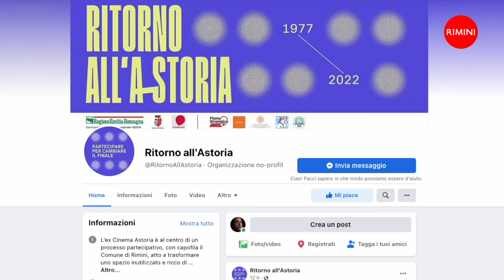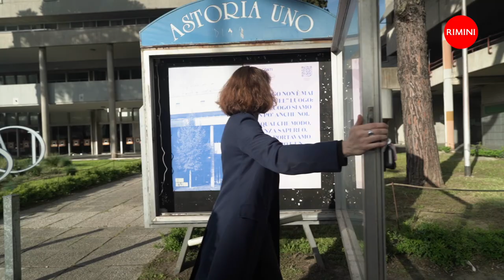Il progetto partecipativo "Ritorno all'Astoria"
🎥 Scopriamo meglio la 'missione' del Ritorno all'Astoria, una bella iniziativa all'insegna della partecipazione per riaccendere i riflettori e far rivivere il mitico ex Cinema Astoria, un luogo magico, denso di fascino, che fa parte del cuore e della memoria di Rimini!

Ritorno all'Astoria è un progetto del Comune di Rimini realizzato in collaborazione con Il Palloncino Rosso, Piano Strategico Rimini Venture, Università di Bologna - Campus di Rimini, Liceo Scientifico Albert Einstein, TeamBòta e